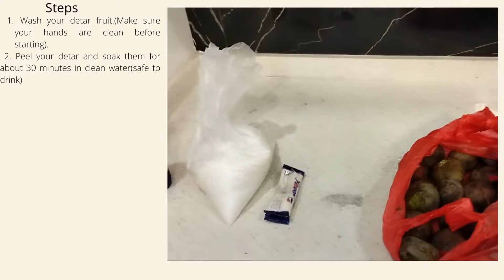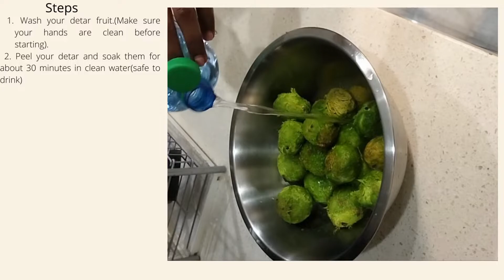Ditax, ditakh, detar(Detarium senegalese) juice at home.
Enjoy the fresh juice of senegalese fruit,(Ditax, ditakh, detar) at home with few ingredients.Its high in Vitamin C.